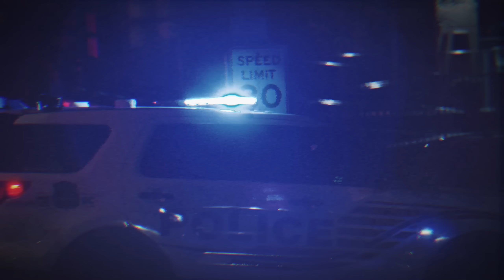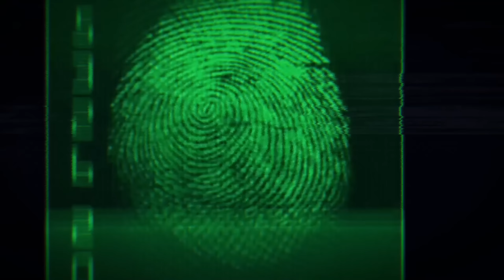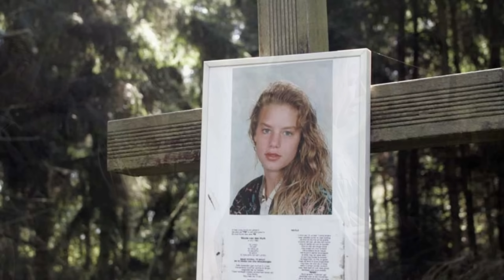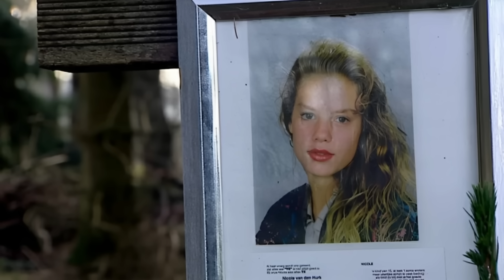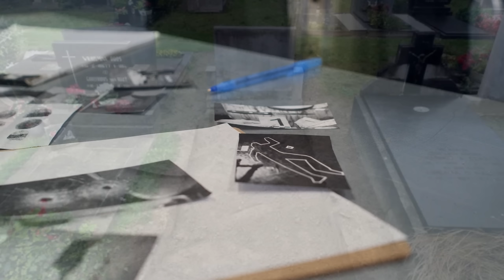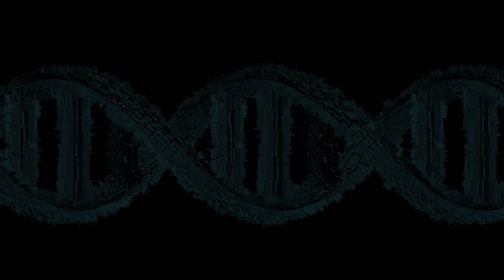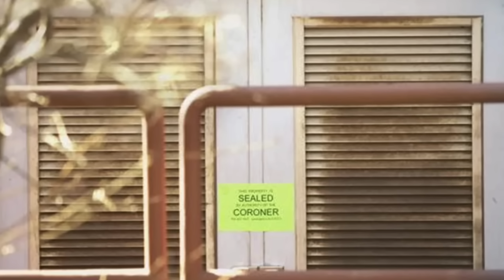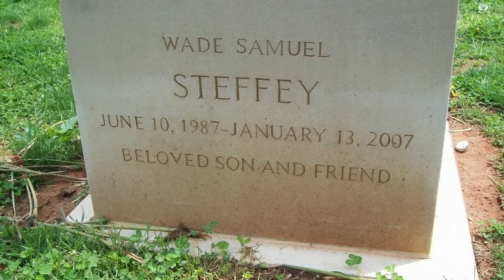"Ich habe meine Schwester getötet" & Schrecklicher Tod | Deutsch Doku | Dokumentation | True Crime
Nicole Van Der Hurk Case Sources
Omroep Brabant
RTL News

Wade Steffey  Case Sources
WLFITV
ABC7
KcalNews
KETW NewsWatch7
CBSNews

Alle Materialien in diesen Videos werden zu Informationszwecken verwendet.

Detektivfälle – The Dark Files – Dokumentation über wahre Kriminalität – Mysteriöse Verschwindenlassen – Geklärte Morde – Kalte Fälle – Morddokumentationen – Geheimes Verschwindenlassen – Mordermittlungen – Kriminalität und Ermittlungen – Serienmörderakten – Detektiv – Mordvideos